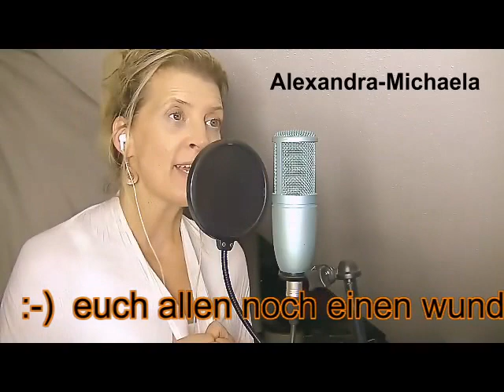Kleine Prinzessin - Tauflieder - Cover - (Michelle)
Ein unheimlich gefühlvoller und aussagekräftiger Song für Mädchen. Ideal für eine Taufe.

Ich freu mich über likes, kommentare und natürlich auch sehr wenn es geteilt wird.
liebes Grüßle
eure Alexandra-Michaela